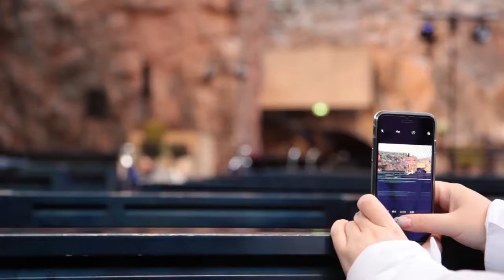Fabbrica del nulla - Helsinki Backstage - Massimo Buffetti Stefano Agostini Carlo Failli Luca Guidi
From 'Ricercare' CD by Massimo Buffetti
Massimo Buffetti, Piano and Composition, Stefano Agostini, Flutes, Carlo Failli, Clarinets, Luca Guidi, Guitar, Rob Nigro Sound Project and with Paolo Faggi, Horn.
Helsinki Photos Shooting and Direction Gianmarco D'Agostino.
Himalayan Makalu and Manaslu Regions Photos by Massimo Buffetti
Thanks to  Italian Institute of Culture in Helsinki
Tiziana Draghi Set Design,
Paolo Barcucci Live Sound, Elia Bianucci, Live video Assistant
2017 Spring Art Development Production

'Ricercare' CD
with
Anna Maria Castelli, Diletta Finocchi, vocals / Paolo Faggi, horn and wagner tuba Matteo Scarpettini, percussions/ Susanna Bertuccioli, harp / Riccardo Capanni, Maria Costanza Costantino, Miriam Sadun, violins / Leonardo Bartali, viola / Antonella Costantino,  Nicolò Degl’Innocenti, Elida Pali, cellos / Andrea Lombardo, double bass /